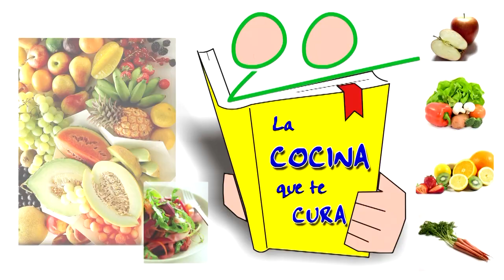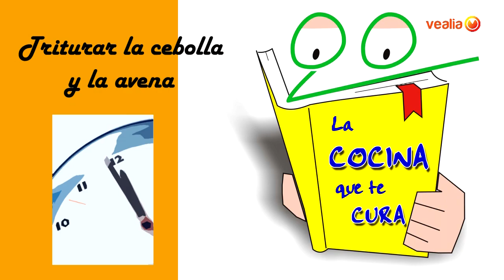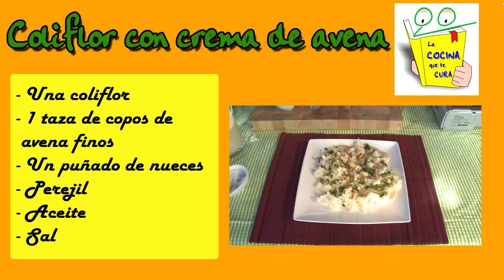❌ Te AYUDO a cocinar COLIFLOR CON CREMA DE AVENA [de manera sencilla (realfood)]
Nuestra experta en cocina, Marisa Fernández nos enseña a preparar coliflor con crema de avena, una receta buena para el sistema cardiovascular.